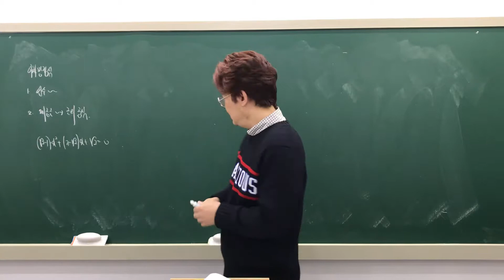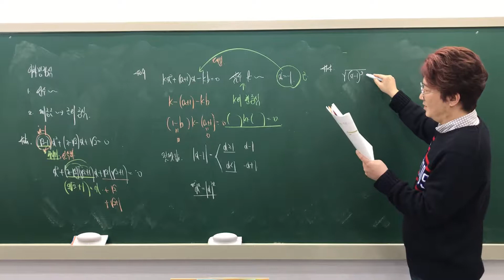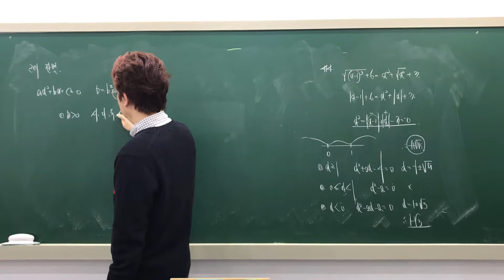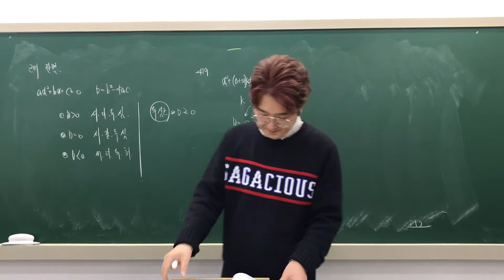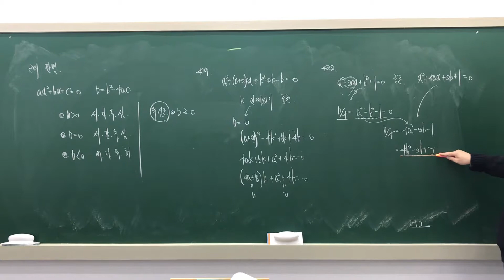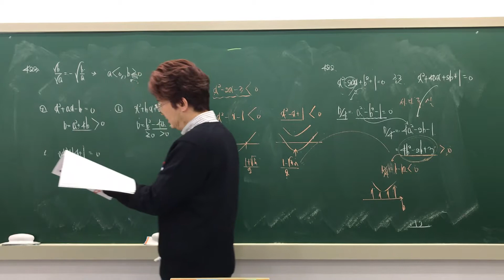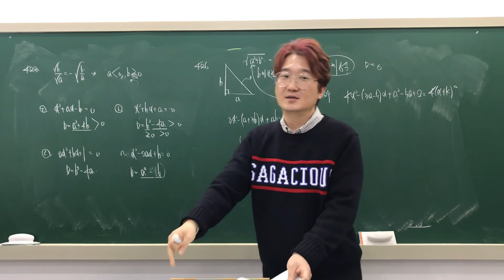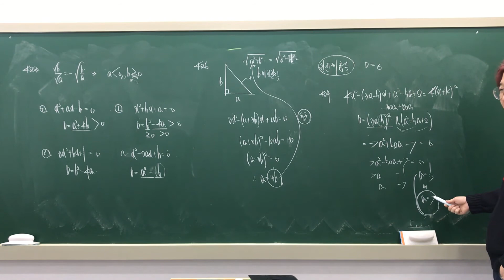쎈 수상 4단원 이차방정식 유형1~유형7